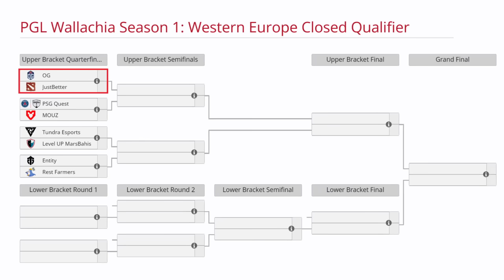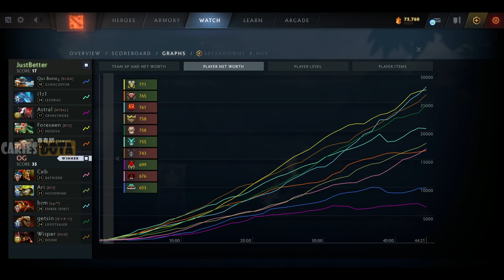OG VS JUSTBETTER BO3[GAME 1]TIMADO, WISPER, CEB, BZM VS FOCUS-PGL WALLACHIA S1:WEU CLOSED QUALIFIER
🚨 [OG]
✅ Lifestealer
✅ Ember Spirit - Bzm
✅ Doom - Wisper
✅ Hoodwink - Ari
✅ Batrider - Ceb

🚨 [JUSTBETTER]
☑️ Medusa - Focus
☑️ Leshrac - ThuG
☑️ Centaur - SkyLark
☑️ Grimstroke - Astral
☑️ Gyrocopter - SsaSpartan

TIME LAPSE
00:00 TABLA
00:03 FASE PICK
00:15 GAME